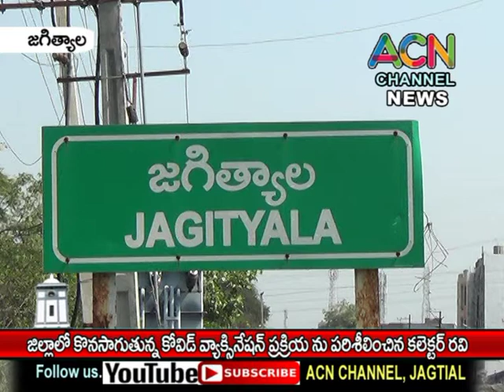జగిత్యాల జిల్లాలో కొనసాగుతున్న కోవిడ్ వ్యాక్సినేషన్ ప్రక్రియను పరిశీలించిన జిల్లా కలెక్టర్ రవి